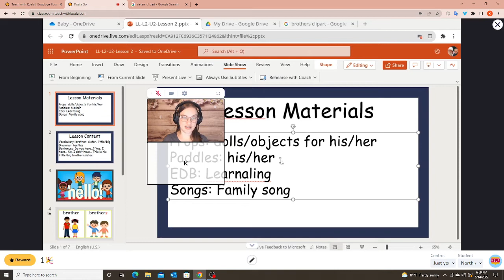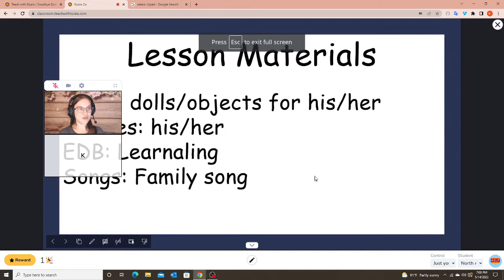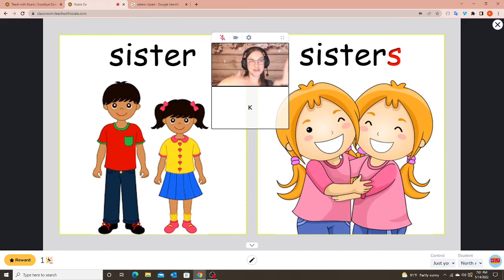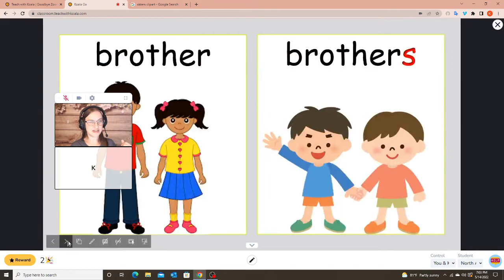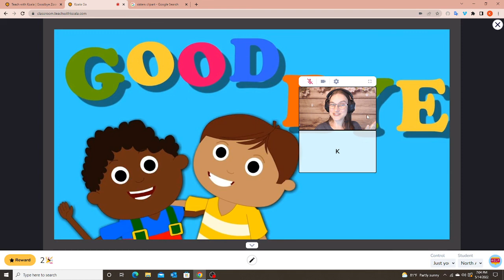Koala Go: Make your PPT/Google Slides interactive!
This video will show you how to add interactive (drag/drop) elements into your PPT or Google slide using Koala Go.